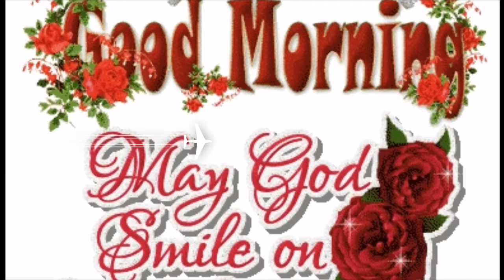Happy Valentine's Day my sweet heart.